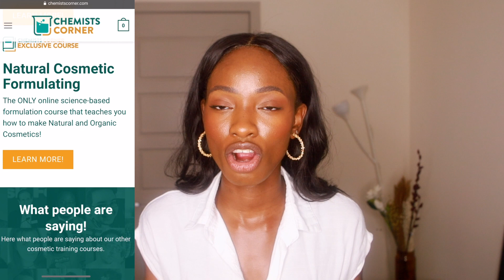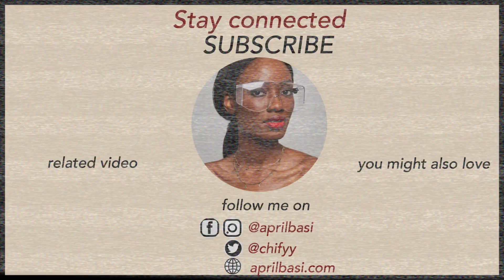HOW TO BECOME A COSMETIC CHEMIST ~ Difference between a Skincare Chemist and an at-home Formulator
HOW TO BECOME A COSMETIC CHEMIST ~ The Difference between a Skincare Chemist and an at-home Formulator

In today's video, I will be answering a question by one of you, my lovely subscribers @ChristalBurgess.  I’m sure you guys are wondering this too, but Christal wants to know the difference between a chemist and essentially an at-home Formulator, and whether or not it’s necessary to go to school to become a chemist or own a skincare line.

I hope you like it! Please leave me a comment if you have any questions about anything or what else you would like to see, it really helps me know what direction to take my videos.
SHOP MY SKINCARE RECOMMENDATIONS HERE

(I will share exclusive BTS  + info of the cosmetic/skincare industry here..don't miss out!)